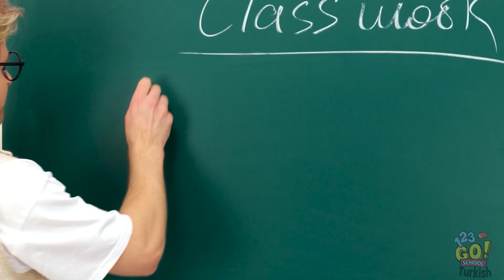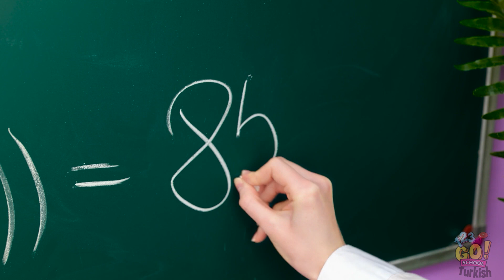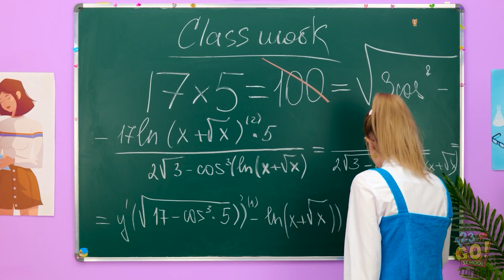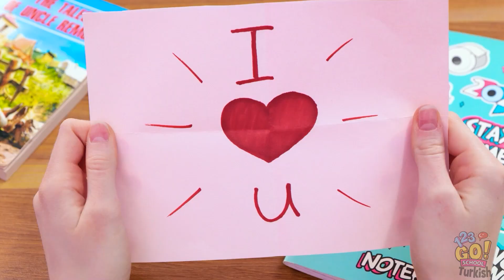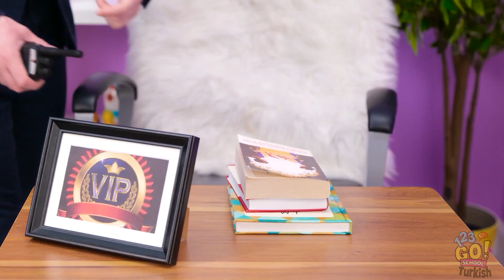POPÜLER VE GÖRÜNMEZ ÖĞRENCİ || Okulda ve Üniversitede Nasıl HAVALI Olunur 123GO! SCHOOL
Sen okulda hangisisin? Popüler mi? Yok görünmez biri mi?
Belki de ikisinin arasında bir yerdesindir.
Her türlü lise zor bir yer olabilir millet!
Bunları izlemiş miydin?